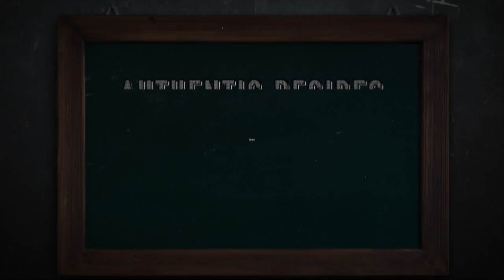The true Carbonara - Box Recipes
La Family is the place where to find the best authentic Italian food. We deliver the all-in Box Recipes like Pasta alla Carbonara, Amatriciana, Pesto and Arrabbiata and more...